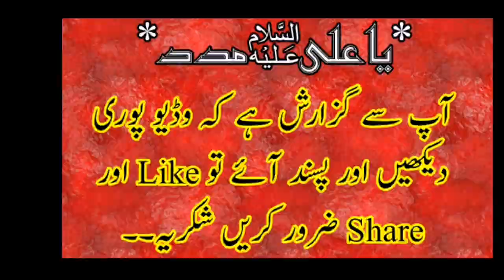Zawar Muntazir Mehdi Nohay 2019|Na Jhoola Hai Na Asghar A.S|FAROGH E AZADARI